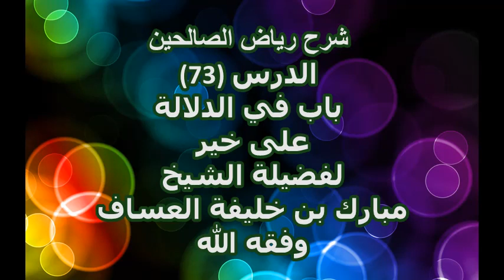شرح رياض الصالحين (73) باب في الدلالة على خير لفضيلة الشيخ مبارك بن خليفة العساف وفقه الله